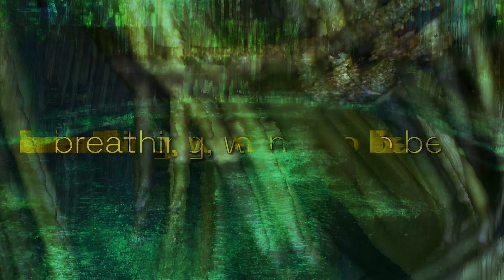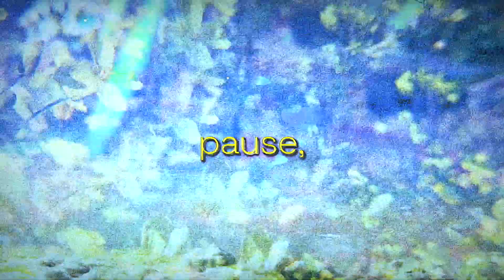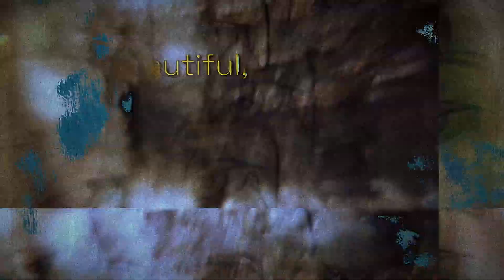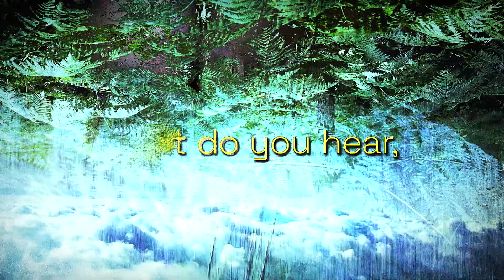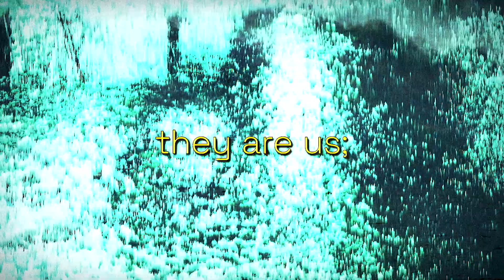KMRU & Donna Verheijden - MicroVerse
V/A - Remotely Together

Remotely Together introduces new works by claire rousay & Morita Vargas, Maria Chavez & Valentina Magaletti, and KMRU, all commissioned through remote residencies for Rewire’s 2021 - online edition. In the midst of COVID-19 lockdowns, Rewire initiated these collaborations between disparate artists from all over the world, connecting them remotely to explore new creative practices both online and in isolation. The audiovisual results of these residencies were presented during the online edition of the 2021 festival. Newly edited versions of a selection of these performances have now been compiled for this release.

During his online residency, Kenyan sound artist KMRU teamed up with Dutch filmmaker Donna Verheijden. MicroVerse showcases his evocative mixing of field recordings, entrancing noise, and improvisation, resulting in a piece where the seemingly gentle sounds of the natural world begin to blend in with the artificial muck of droning noise.

Video directed by Donna Verheijden

Format: LP / digital
Catalogue: rwr-1

A1 claire rousay & Morita Vargas - Humo De Margatina Dulce
A2 Maria Chavez & Valentina Magaletti - Particle
B1 KMRU - MicroVerse

A1 written and produced by claire rousay and Morita Vargas
A2 written and produced by Maria Chavez and Valentina Magaletti
B1 written and produced by Joseph Kamaru
Mastering by Adam Badí Donoval
Artwork by Jonathan Castro Alejos

All works were commissioned for Rewire 2021 – online edition